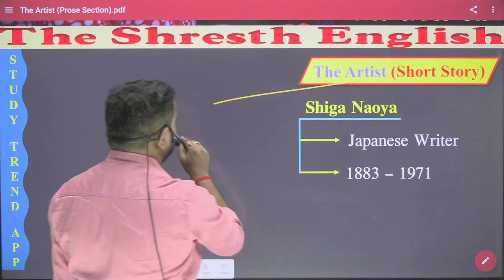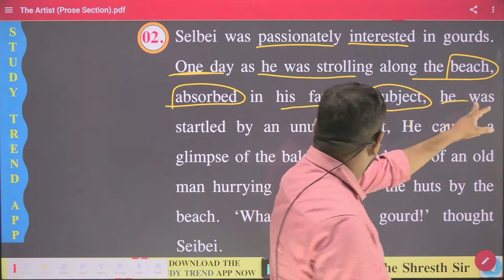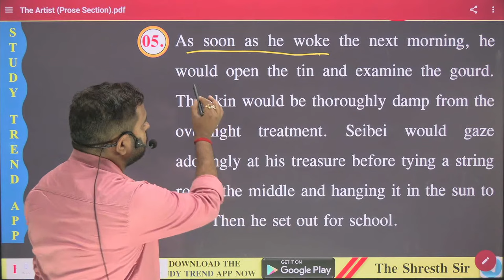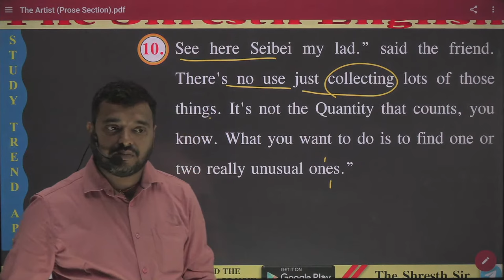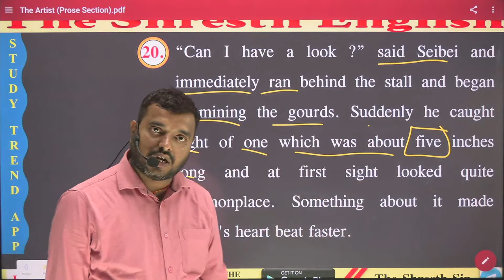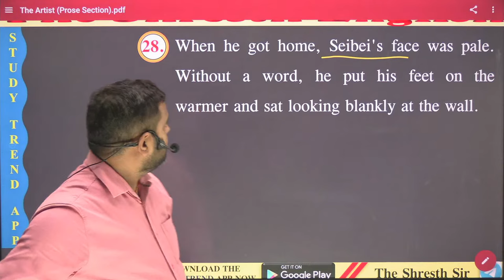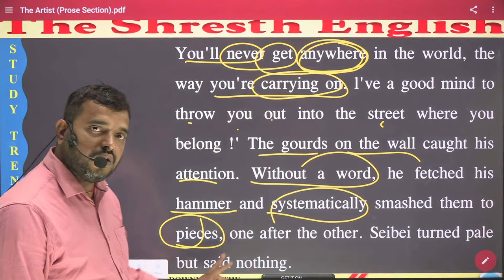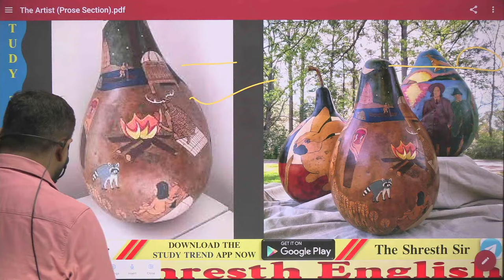The Artist || Shiga Naoya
🎯 Ashutosh Sir से पढ़ने के लिए Download कीजिये ➡𝙎𝙏𝙐𝘿𝙔 𝙏𝙍𝙀𝙉𝘿 𝘼𝙋𝙋✭ The Artist || Shiga Naoya 🚀 12th Foundation Batch English + हिन्दी By Ashutosh Sir

🔴 Live Class
✅ Video Class
📝 PDF Notes
📕 Guess Questions
🗓️ Validity :- Till Exam
🏠 Study Anytime , Anywhere
🤔 Doubt Classes